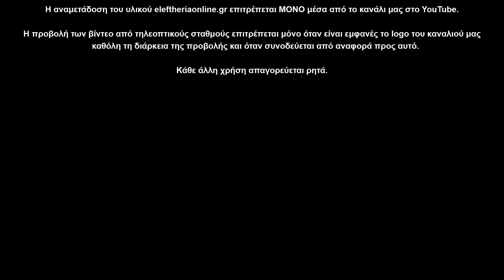Παρουσιάστηκε ο νέος καλλιτεχνικός διευθυντής του ΔΗΠΕΘΕ Καλαμάτας Φίλιππος Σοφιανός